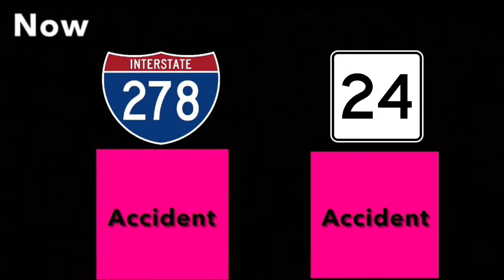South Michigan Avenue - Kenny Kilgore (Aired July 2011)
July 2011 Playlist *Please refrain from requesting any assets or asking any questions about them or they will result in comment deletion*